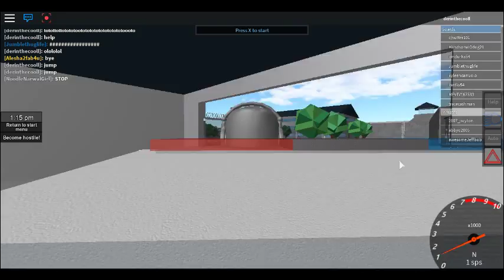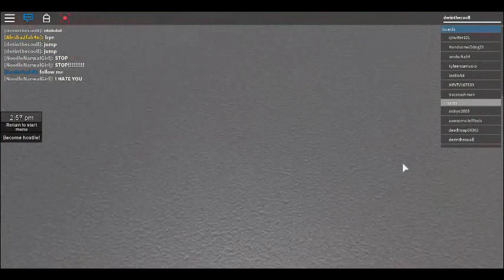I Still cant escape!!!!|Roblox